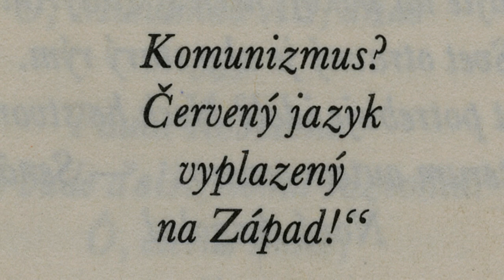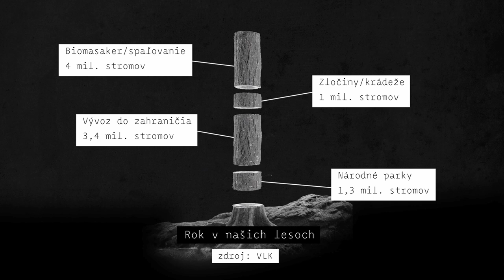CNTBU2018 | AUDIOVIZUÁLNA TVORBA, FILM, TV A ROZHLAS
Sledujte priamy prenos z odovzdávania Ceny Nadácie Tatra banky za umenie 2018 na